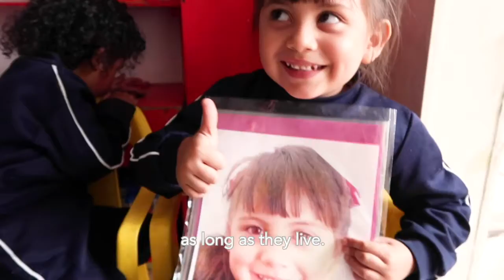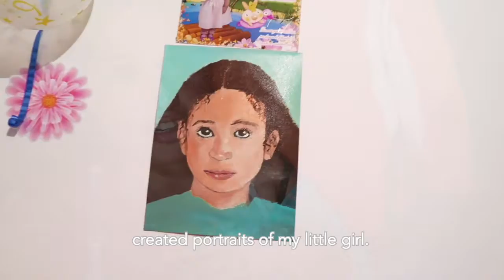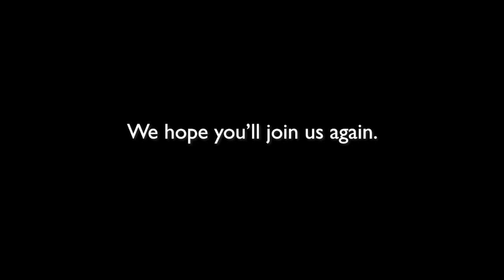GD Memory Project 2018-2019: Colombia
This year, members of Groton-Dunstable Regional High School’s Art Club, National Art Honor Society, and art classes participated in the Memory Project, a nonprofit organization created and directed by Ben Schumaker. The Memory Project invites art teachers and their students to create portraits for children and teens around the world who have faced substantial challenges, such as neglect, abuse, loss of parents, and extreme poverty. Upon receiving photographs of children in Colombia, G-D students created portraits of the children using several different media, including pencils, watercolor, colored pencils, and acrylic paint. Then, the portraits were sent back to the Memory Project, where they were hand-delivered to the children.

From the Memory Project website: “We want the portraits to help the children feel valued and important, to know that many people care about their well-being, and to act as meaningful pieces of personal history in the future. For the art students, we want this to be an opportunity to creatively practice kindness and global awareness.”

The Memory Project has created more than more than 100,000 portraits for children in 35 countries since 2004.

GD Art Club & NAHS Advisor: Rebecca Kostich